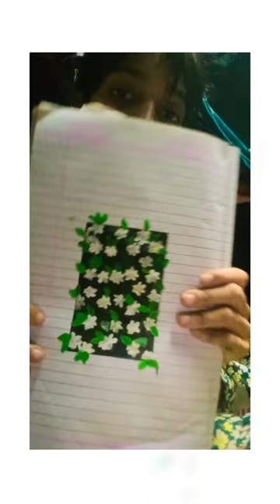Cute Flower Painting 🌸 | Painting Tutorials